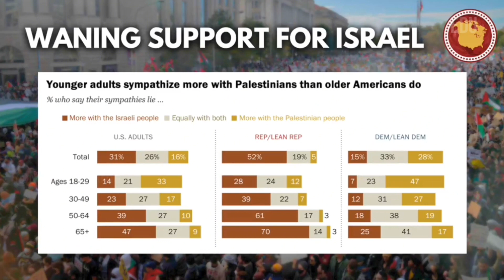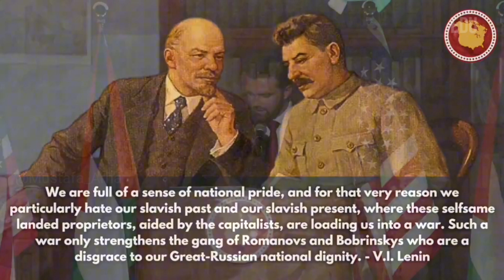Free America Institute: Mengapa Kita Harus Menghentikan Dukungan AS Terhadap Israel | Genosida Gaza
"Breaking news."

Jackson Hinklle: pidato lengkap tentang mengapa kita harus menghentikan dukungan AS terhadap Israel | Genosida Gaza, dari @FreeAmericaInst pertunjukan langsung.